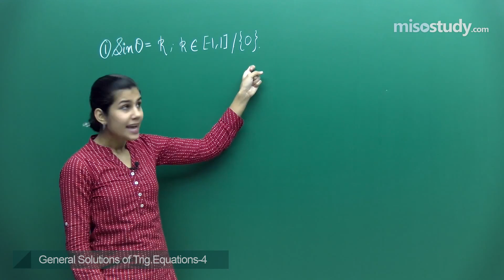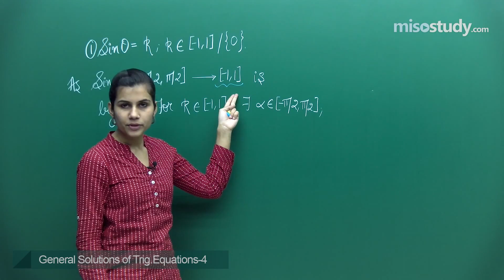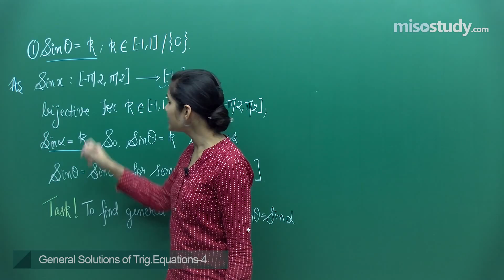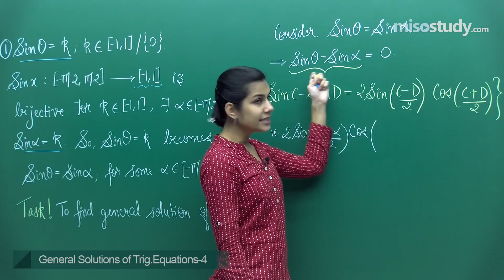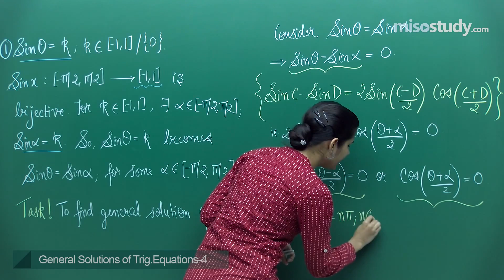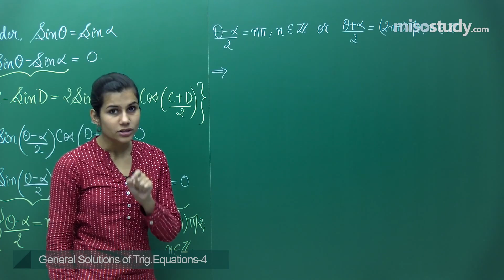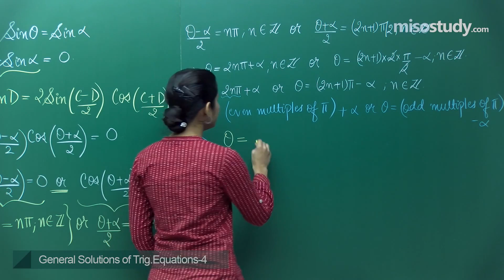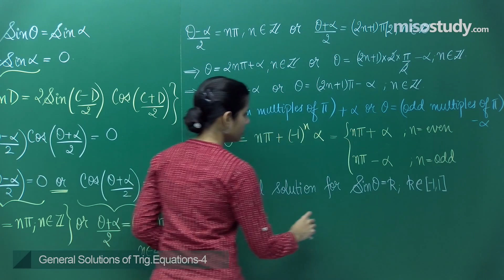General Solutions of Trigonometric Equations | Maths | IIT-JEE | CBSE | Misostudy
General Solutions of Trigonometric Equations : In this session we will learn to tackle with certain special types of Trigonometric Equations  Sinθ = Sinα, Cosθ=Cosα. And , also we'll learn the strategies needed to come up to their solutions. Both analytic & graphical approach will be discussed for clear understanding.

General Solution of Trigonometric Equations, Mathematics online video lecture for IIT-JEE and CBSE students by the best faculty in India.

Get latest video lectures of Mathematics, online coaching for JEE Main Advanced and CBSE students, also get online study materials, coaching, doubt clearing sessions, test papers, solutions etc email- or call us at 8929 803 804 for any query or doubt related questions for IIT-JEE | CBSE Preparation.